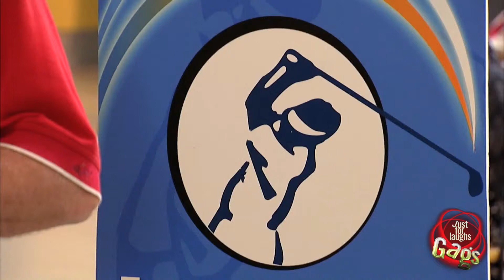Sexy Swinger Prank